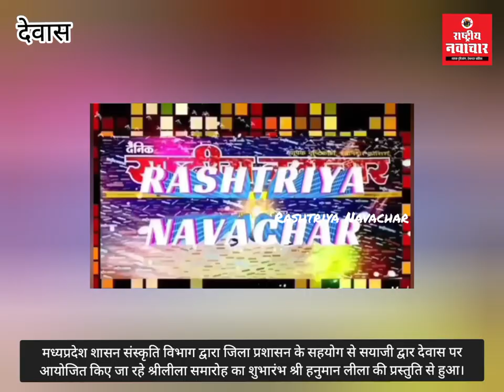सयाजी गेट पर श्री लीला समारोह: पहले दिन श्रीहनुमान लीला की प्रस्तुति। कल भक्तिमति शबरी लीला होगी।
श्री लीला समारोह अन्तर्गत पहले दिन श्री हनुमान लीला की प्रस्तुति दी गई
दूसरे दिन भक्तिमति शबरी लीला की प्रस्तुति दी जाएगी